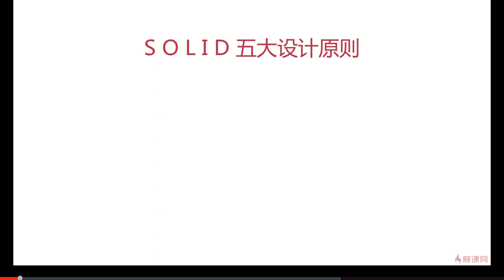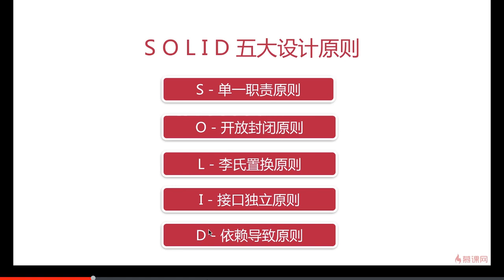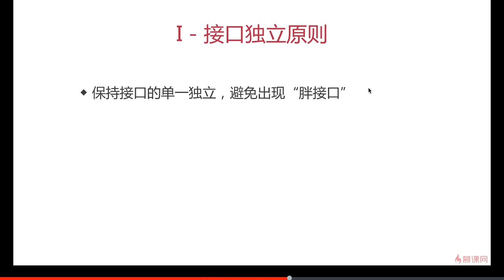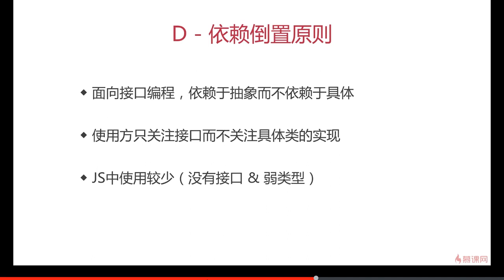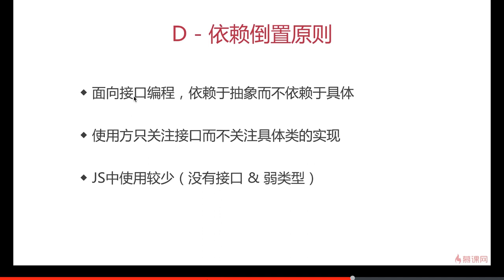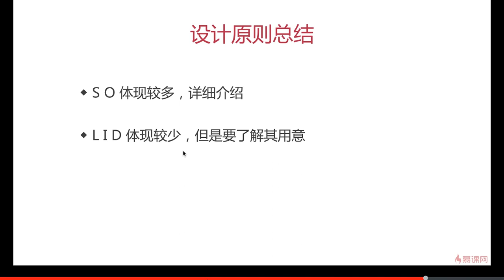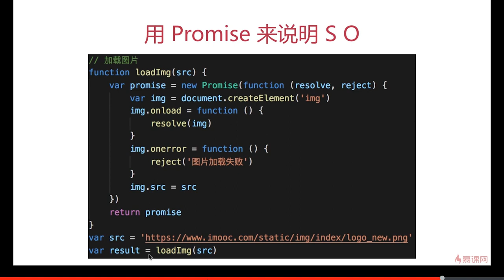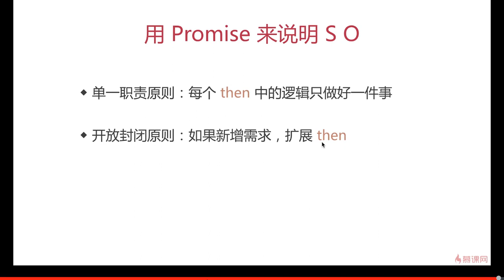3.4 设计原则 | 5大原则 —— Javascript 设计模式系统讲解与应用